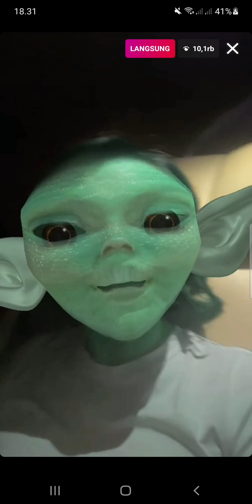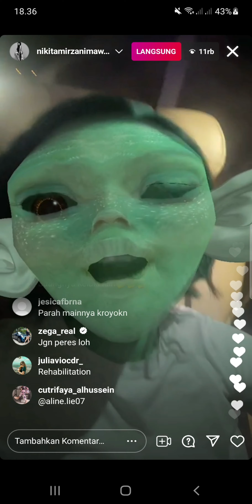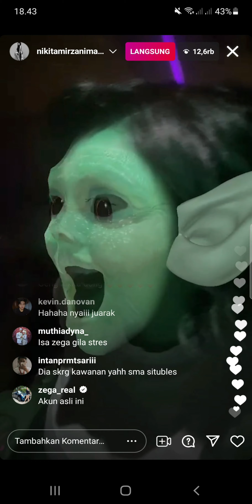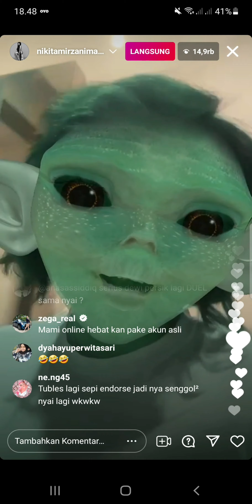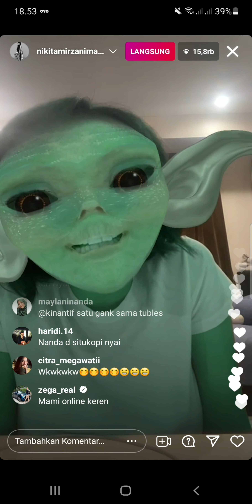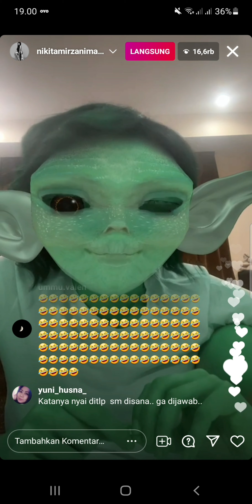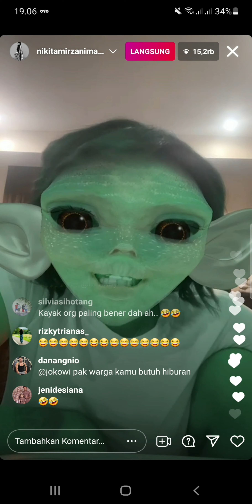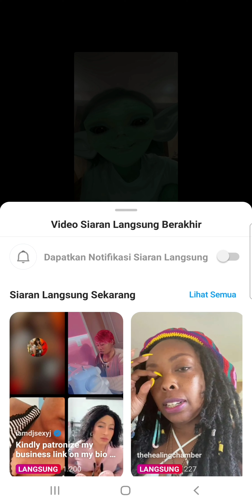NIKITA MIRZANI sebut si buluk itu DP, GEMPAR!!! mami ISA ZEGA, msuk dan komen di live NIKITA!